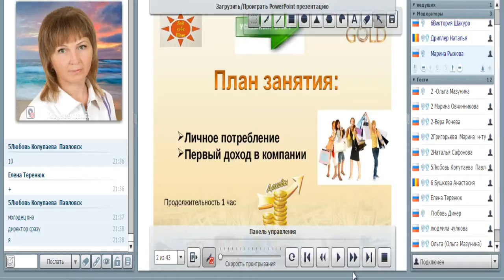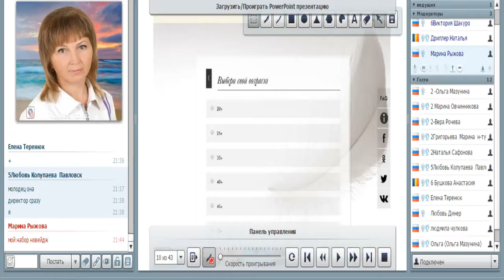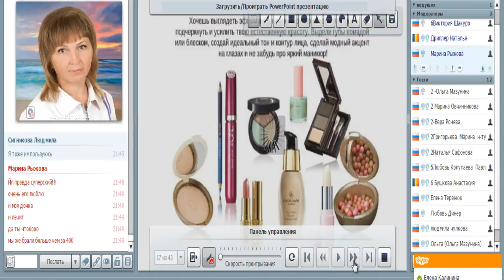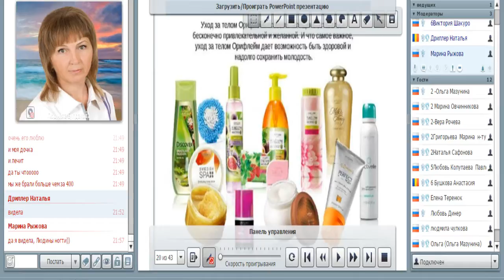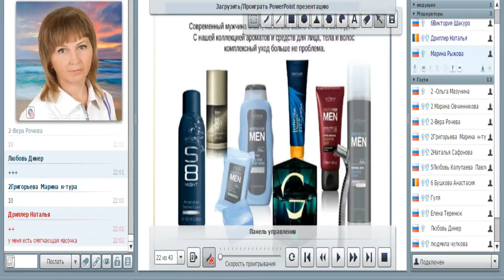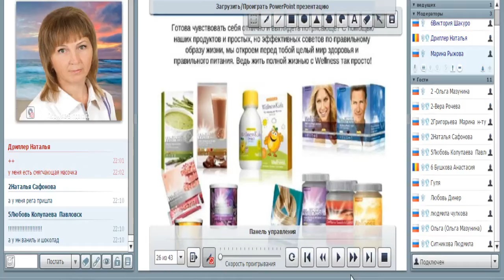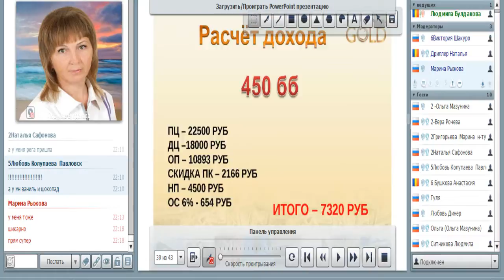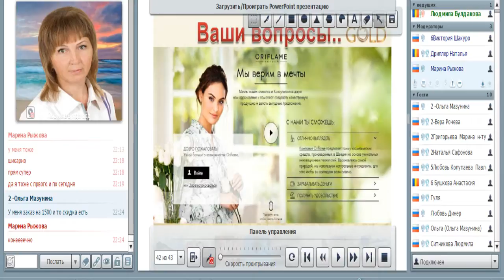Как получить первый доход в Орифлэйм Людмила Булдакова